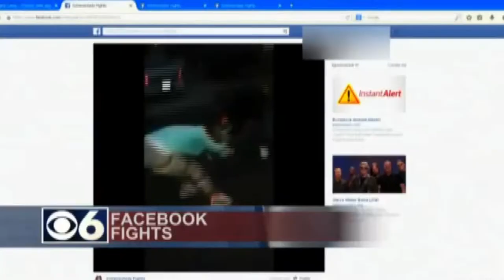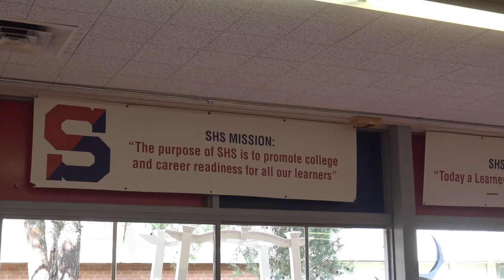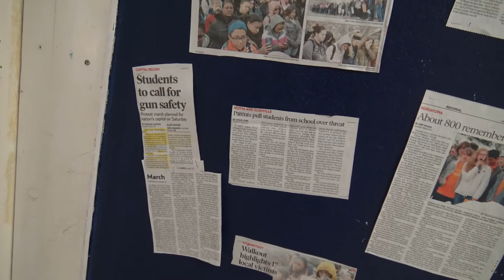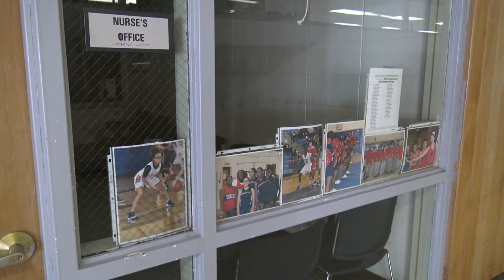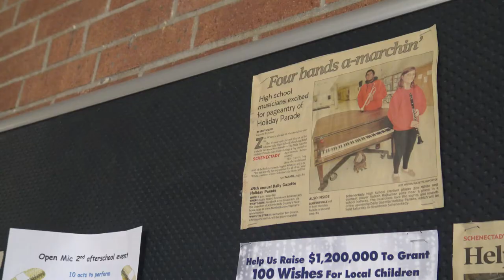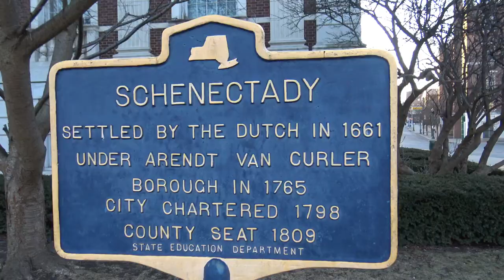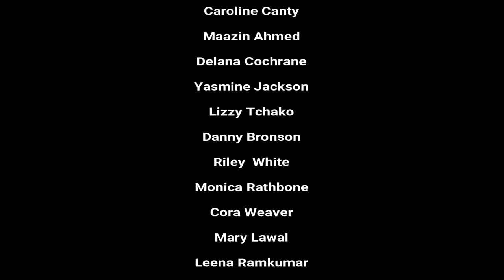Schenectady High School Documentary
We interviewed over 20 Schenectady High School students about their experience at Schenectady High School. This was part of an IB CAS project.